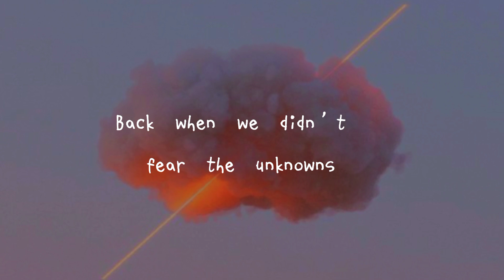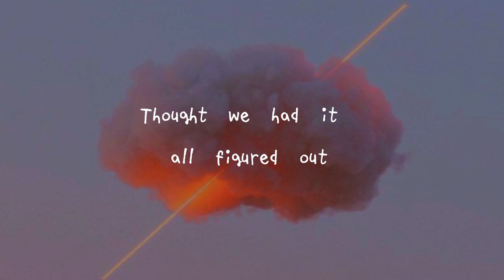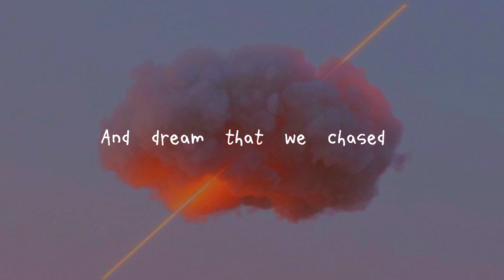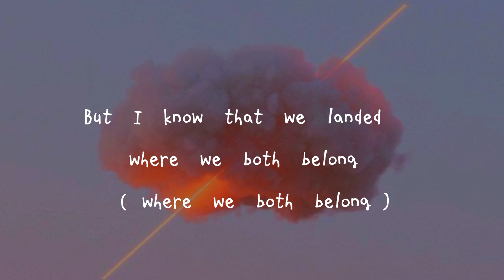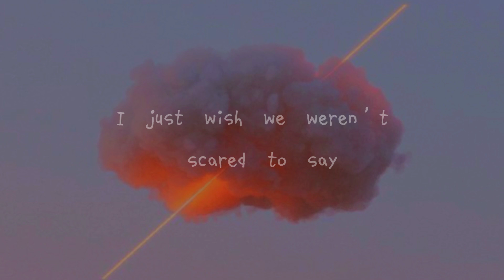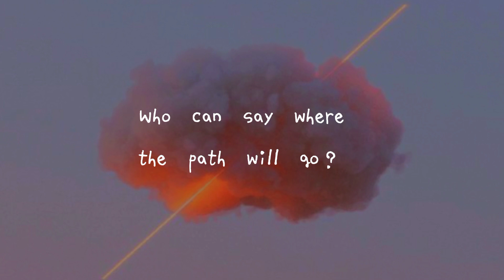Head in the clouds | Hayd